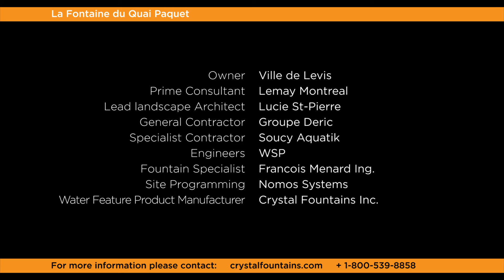La Fontaine du Quai Paquet, Levis, Quebec, Canada - Crystal Fountains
Just a quick ferry ride from Old Quebec, the historical city of Levis stands along the border of the St Lawrence River. As a popular tourist attraction, with its flourishing culture and vibrant architecture, Levis has made a commitment to revitalize its Traverse sector. Not only does this vision focus on making Levis the perfect getaway, though, the city was also recently ranked 5th among the best Canadian cities to raise children, and ranks 9th among Canada’s top cities for quality of life. To that end, the City is committed to a ten year plan focused on continuing to meet the growing needs of its visitors and residents alike.

At the forefront of this initiative, the City intends to pursue development by striking a balance between environmental concerns and reclaiming the St. Lawrence River as one of its key identifying elements. The revitalization of Traverse de Levis has been the first major step in pursuance of this goal, with the recent inauguration of la Fontaine du Quai Paquet, the most powerful water-feature of its kind in Canada. Mayor Gilles Lehouilleir proudly stated as he introduced the fountain to the eager crowd that "25 years ago people turned their backs to the river and focused to develop shopping centers, downtown. Today, we restore the river to the citizens.”

Taking up over half a football field with 160 custom jets dancing up to 9 meters in height, and illuminated by beautiful coloured LED lights, this enormous splash-pad speaks volumes to the efforts that the city is making to invigorate its public spaces and provide attractive family friendly activities. Several technical elements were extensively planned in order to design and construct a fountain of this stature. More than 10 kilometers of underground pipelines were installed to ensure proper functioning, and over 38 pumps were required to power the high-volume of jets. Keeping in line with the City’s sustainable focus, as well, the system allows for continuous reuse of the water with a filter and treatment system in an underground basin of 145 cubic meter - equivalent in size to more than 3 above ground pools!

Now a popular tourist attraction of its own, the fountain is even visible from the opposite side of the shore. The splash pad offers a play area for children, and a fun way to cool off and relax for the walkers and bikers exploring the newly developed waterfront trails. Thus, the Paquet wharf has been successfully developed combining functionality, conviviality and spectacle, and as the city continues to liven up the area, the river will be restored to the citizens and Levis will remain a top destination for both visiting and settling down.

"Public infrastructure creates links between people, helps create jobs and fosters economic growth. That is why the Government of Canada is making unprecedented investments in infrastructure projects that promote sustainable development and prosperity. By funding projects such as the revitalization of the Traverse de Lévis, we are building Canada in the 21st century and ensuring the superior quality of life for future generations. "
 -The Honorable Jean-Yves Duclos, Minister of Family, Children and Social Development, on behalf of the Honorable Amarjeet Sohi, Minister of Infrastructure and Communities